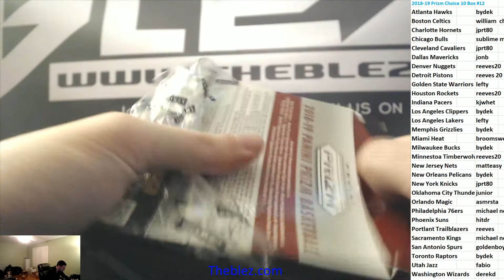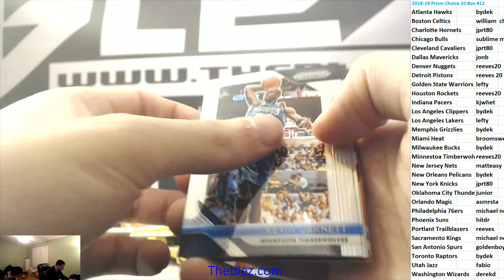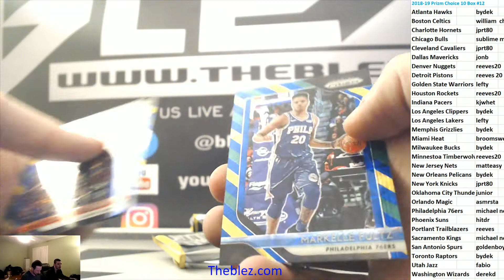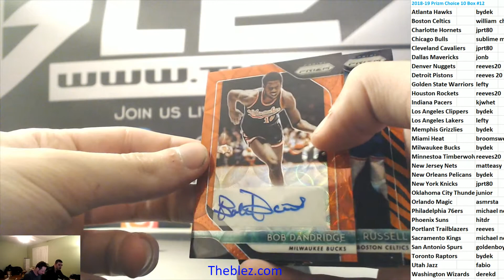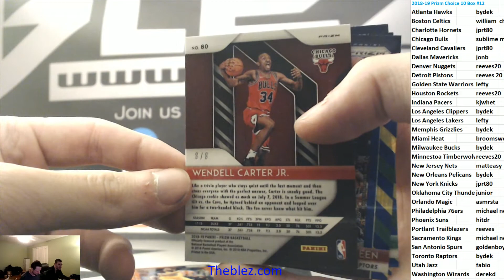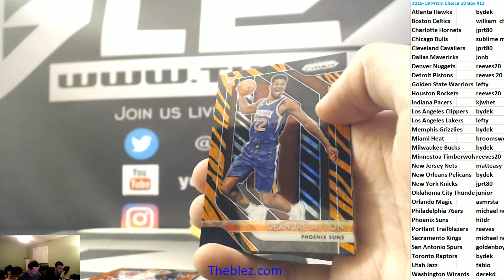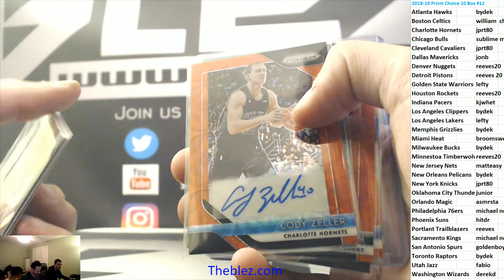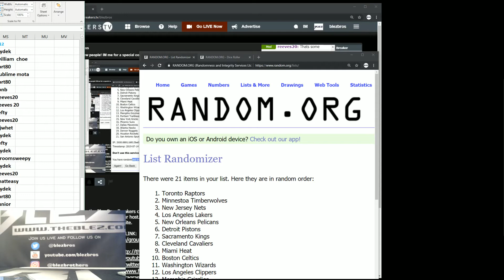2018-19 Panini PRizm Choice Basketball PYT #12